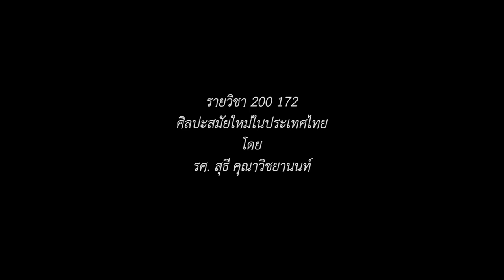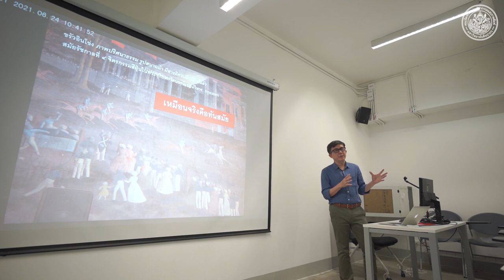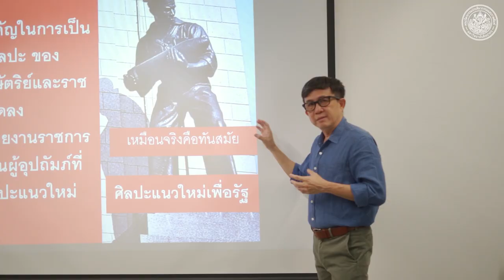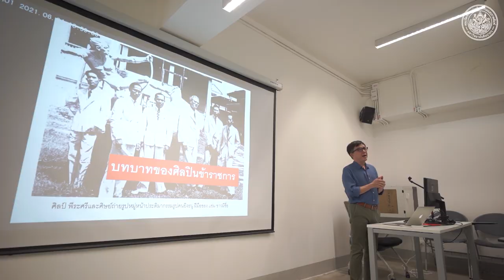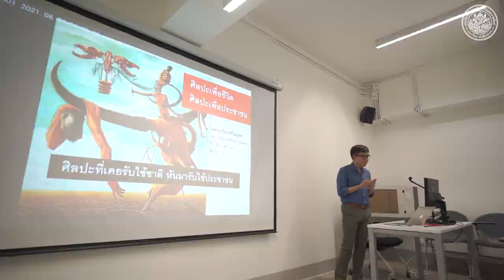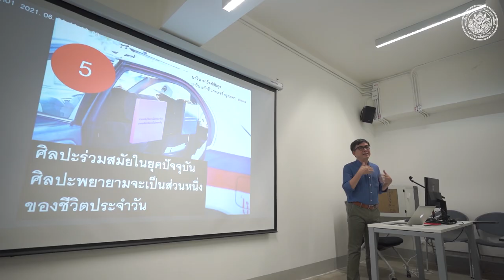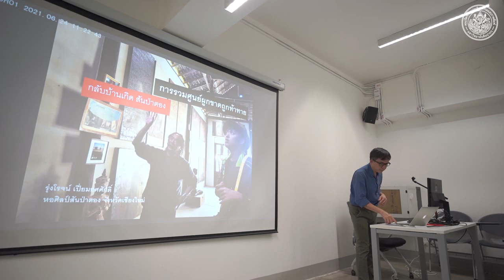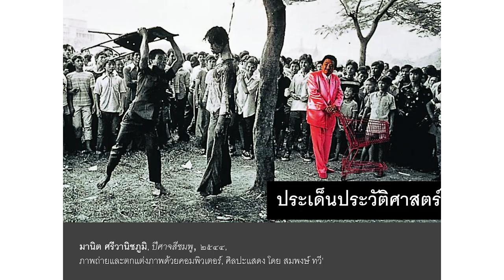ศิลปะสมัยใหม่ไทย , 2021 [Official VDO]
มาทำความรู้จักกับศิลปะของไทย จากยุคสยามเก่าที่ศิลปินสร้างศิลปะเพื่อศาสนาและราชสำนัก มาสู่ยุค ‘ไทยแลนด์’ ที่รัฐใช้ศิลปะสร้างชาติไทยใหม่ และต่อมาศิลปินทำศิลปะเพื่อชีวิตและเพื่อประชาชน แล้วพัฒนาจนศิลปินไทยโกอินเตอร์ สร้างศิลปะร่วมสมัยที่พยายามจะเป็นส่วนหนึ่งของชีวิตประจำวัน